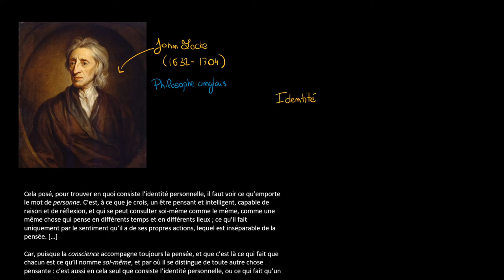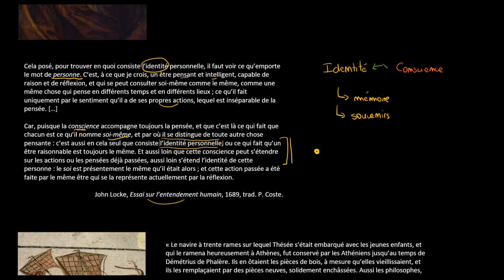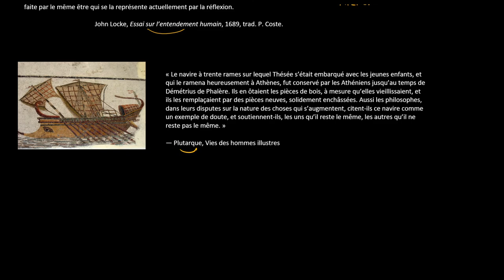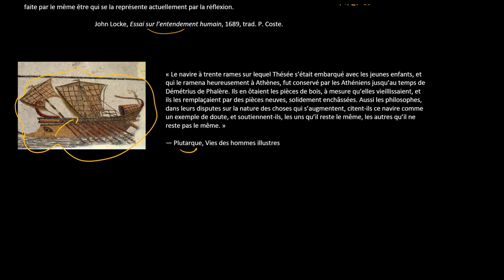Philosophie - John Locke, le bateau de Thésée et le problème de l'identité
Retrouvez-moi en live sur Twitch Dans cette vidéo nous allons étudier le problème de l'identité à partir d'un texte de John Locke et de la légende du bateau de Thésée.

Table des matières:
0:00 - Présentation de l'auteur
0:38 - Lecture du texte
1:56 - Analyse du texte
5:24 - Le bateau de Thésée

Le texte de John Locke :
Cela posé, pour trouver en quoi consiste l’identité personnelle, il faut voir ce qu’emporte le mot de personne. C’est, à ce que je crois, un être pensant et intelligent, capable de raison et de réflexion, et qui se peut consulter soi‑même comme le même, comme une même chose qui pense en différents temps et en différents lieux ; ce qu’il fait uniquement par le sentiment qu’il a de ses propres actions, lequel est inséparable de la pensée. […]

Car, puisque la conscience accompagne toujours la pensée, et que c’est là ce qui fait que chacun est ce qu’il nomme soi-même, et par où il se distingue de toute autre chose pensante : c’est aussi en cela seul que consiste l’identité personnelle, ou ce qui fait qu’un être raisonnable est toujours le même. Et aussi loin que cette conscience peut s’étendre sur les actions ou les pensées déjà passées, aussi loin s’étend l’identité de cette personne : le soi est présentement le même qu’il était alors ; et cette action passée a été faite par le même être qui se la représente actuellement par la réflexion.

John Locke, Essai sur l’entendement humain, 1689, trad. P. Coste.

Le texte de Plutarque :
« Le navire à trente rames sur lequel Thésée s’était embarqué avec les jeunes enfants, et qui le ramena heureusement à Athènes, fut conservé par les Athéniens jusqu’au temps de Démétrius de Phalère. Ils en ôtaient les pièces de bois, à mesure qu’elles vieillissaient, et ils les remplaçaient par des pièces neuves, solidement enchâssées. Aussi les philosophes, dans leurs disputes sur la nature des choses qui s’augmentent, citent-ils ce navire comme un exemple de doute, et soutiennent-ils, les uns qu’il reste le même, les autres qu’il ne reste pas le même. »

— Plutarque, Vies des hommes illustres

J'aime découvrir beaucoup de sujets et je profite de cette chaîne pour partager un peu cette passion avec d'autres curieux !

Si vous souhaitez me contacter, la manière la plus rapide est de me contacter directement sur Twitter @coursitout, mais si vous souhaitez m'envoyer un message plus long vous pouvez m'envoyer un message à l'adresse email disponible sur YouTube !